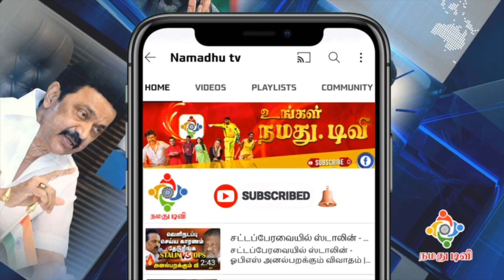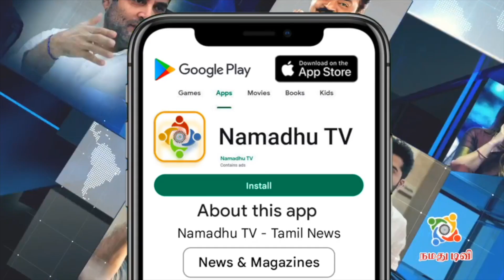cinema எல்லாரும் நினைக்குற மாதிரி இல்ல.. Deiva Machan Team interview | Deiva Machan Public Review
கிடைச்ச வாய்ப்ப இப்படி பயன்படுத்திக்கிட்டேன்.. cinema எல்லாரும் நினைக்குற மாதிரி இல்ல..
அய்யய்யோ என்ன விட்டுருங்க.. கதறிய anchor | Deiva Machan Public Review | Vimal | Anitha Sampath | Pandiarajan | Deiva Machan Review